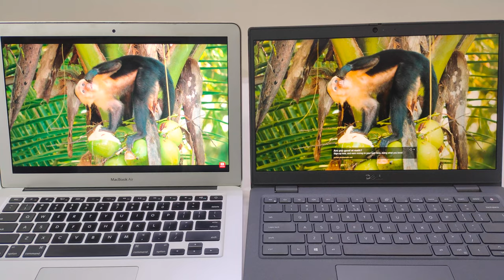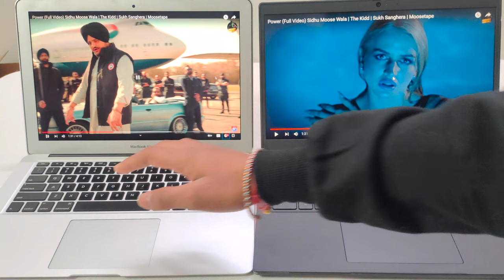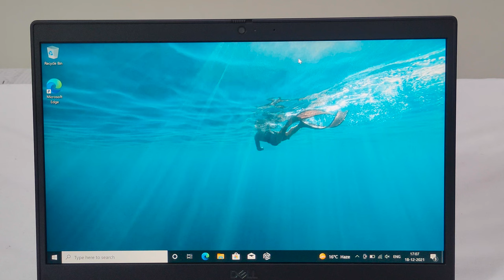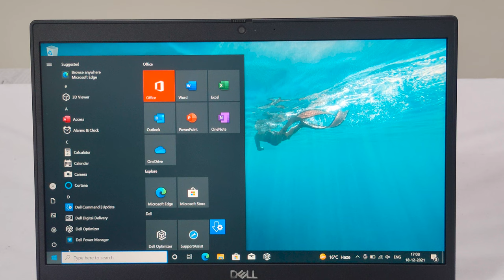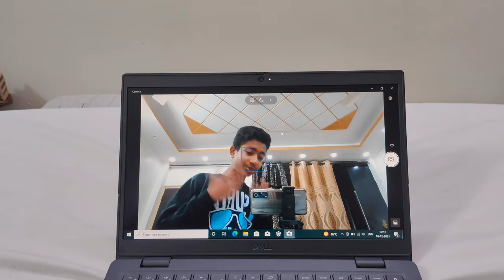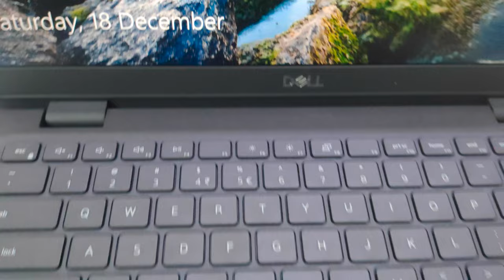Unrevealed Dell's Fastest Charging Laptop ⚡️ Best for Students and Official Work | Spooky Station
New! unboxing on the station.
Dell Latitude 3420
Follow me on👇🏻
Hope, you all enjoyed.
Keep Supporting.